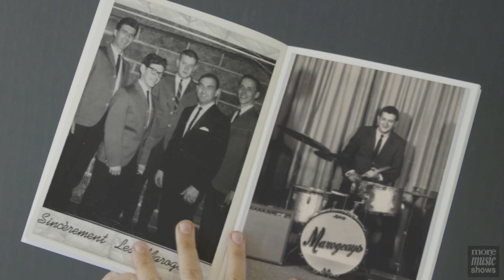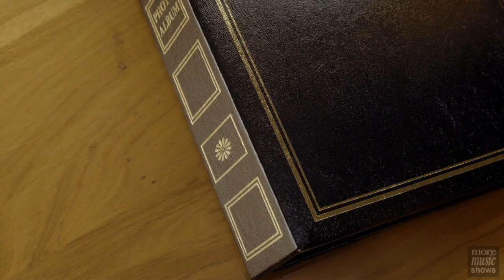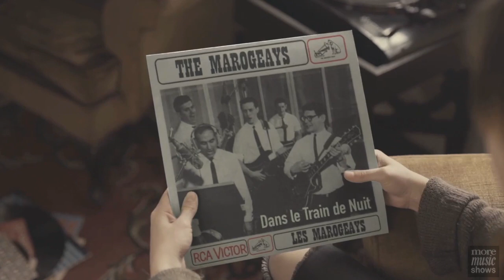Marogeays Dans le Train de Nuit (2020)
Marogeays: Dans le Train de Nuit (1966) Formed in 1962, the Marogeays were a band from Atholville / Campbellton, New-Brunswick, Canada. The name of the band was created using letters of the first names of all 5 members; Earl Hennessy, Roger Comeau, Jean-Marc Guitard, Jean-Guy Gallant and Roger Duguay.

This video is another dedication to my Dad; Earl Hennessy who passed on July 29th, 2020. See you at the "Great Gig in the Sky", rest in peace.

RCA Victor